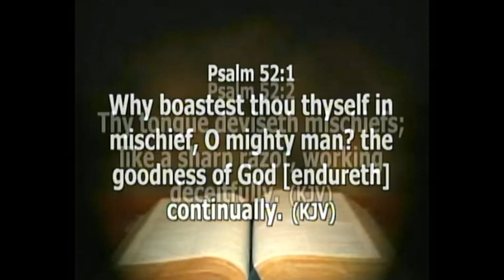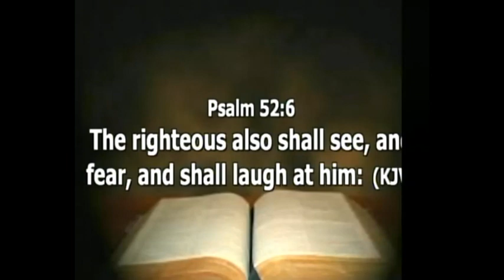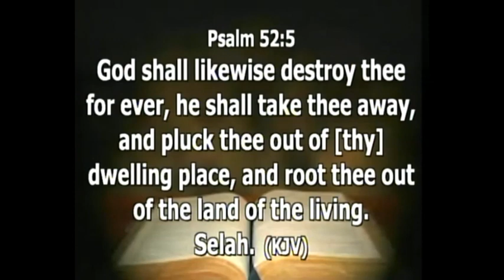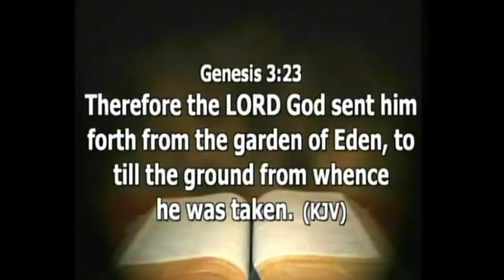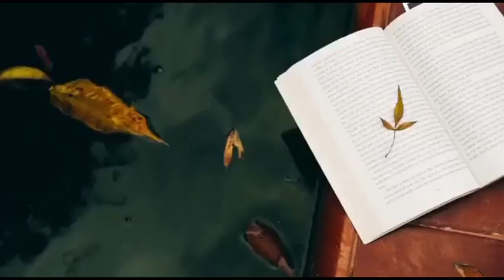DAILY DYNAMITE DEVOTIONAL FOR 15TH FEBRUARY 2024 WITH PST.CHRISTOPHER EJEBIONU